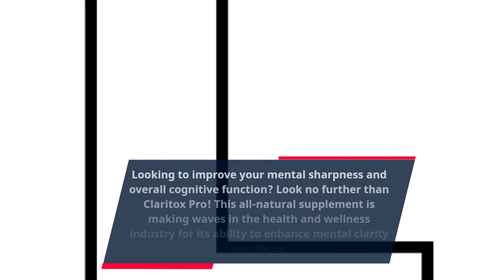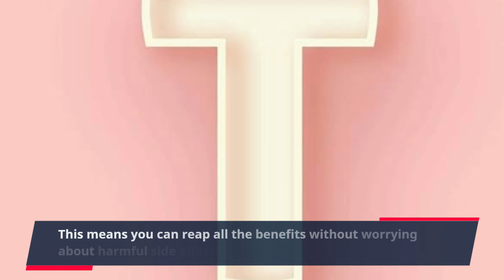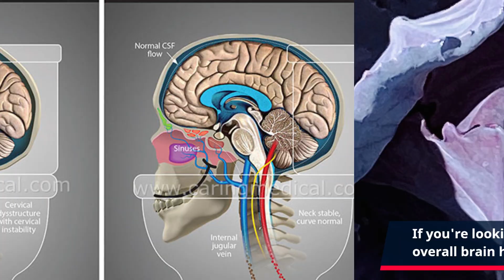"Unlocking Mental Sharpness with Revolutionary Claritox Pro - Your Ultimate Brain Booster!"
Looking to improve your mental sharpness and overall cognitive function? Look no further than Claritox Pro!

This all-natural supplement is making waves in the health and wellness industry for its ability to enhance mental clarity and focus. Say goodbye to brain fog and hello to a sharper mind with Claritox Pro.

Formulated with a powerful blend of natural ingredients, Claritox Pro works to support your brain's health and function. It helps to optimize neurotransmitter levels, promoting better communication between brain cells, leading to improved mental acuity.

One of the key ingredients in Claritox Pro is Ginkgo Biloba, a potent herb known for its cognitive-enhancing effects. It has been used for centuries in traditional medicine to support brain function and memory. Combined with other brain-boosting ingredients like Huperzine A and Phosphatidylserine, Claritox Pro is a powerhouse when it comes to improving mental sharpness.

Not only does Claritox Pro support cognitive function, but it also enhances overall brain health. Regular use of this supplement may help protect against age-related cognitive decline, keeping your mind sharp and alert for years to come.

But that's not all - Claritox Pro also supports balance and inner ear health. As we age, our balance and equilibrium may become compromised, leading to dizziness and vertigo. By promoting inner ear health, Claritox Pro can help alleviate these symptoms, making daily activities more manageable and enjoyable.

Another great feature of Claritox Pro is that it is made with only natural ingredients. This means you can reap all the benefits without worrying about harmful side effects or chemicals entering your body. It is also non-GMO and gluten-free, making it suitable for a wide range of dietary restrictions.

To experience the full benefits of Claritox Pro, take two capsules a day with a glass of water. Consistent use of this supplement is key to achieving optimal results, so make sure to incorporate it into your daily routine.

If you're looking to improve your mental clarity, focus, and overall brain health, Claritox Pro is the perfect choice. Don't let brain fog and age-related decline hold you back. Click the link in the description to get your supply of Claritox Pro today and start reaping the benefits of a sharper mind and maintaining your balance and inner ear health. Take control of your mental sharpness with Claritox Pro.